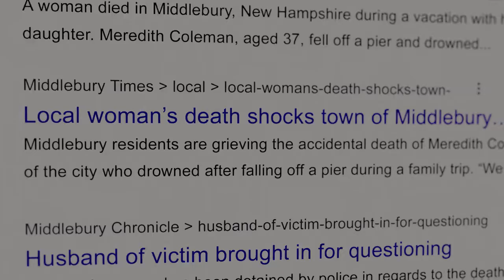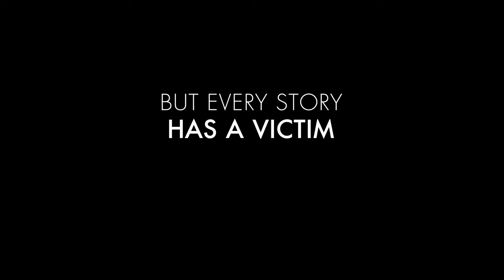The Woman In The House Across The Street From The Girl In The Window | Hindi Trailer | Netflix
🍷 "The Woman In The House Across The Street From The Girl In The Window" – An Upcoming Netflix Original American Dark Comedy Psychological Mystery Thriller Drama Limited Series 🤩

💫 Starring : Kristen Bell, Michael Ealy, Tom Riley, Mary Holland, Cameron Britton, Samsara Yett, Christina Anthony, And Benjamin Levy Aguilar

🌟 Set To Release On Netflix In Hindi & English Languages On 28th January, 2022 !!